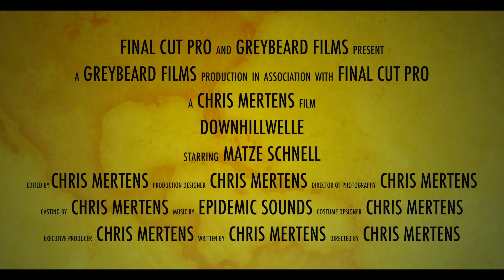50 km Downhillwelle Trail - Oh what a ride | Chris M.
Was für ein Ritt! Es ging hoch und runter, hoch und runter und leider auch einmal ganz tief runter. Aber seht selbst...

Aber seid gewarnt, einige Stellen erfordern definitiv ein Fully, um sie zu fahren. Es ist keine Schande auch mal zu schieben bergab ;-) !

VIDEO CHAPTERS
0:00 Intro
0:11 Sindorf - Neu-Bottenbroich
4:40 Glessener Höhe
5:57 Deep Dive in die Materie ;-)
6:20 Fortunafeld